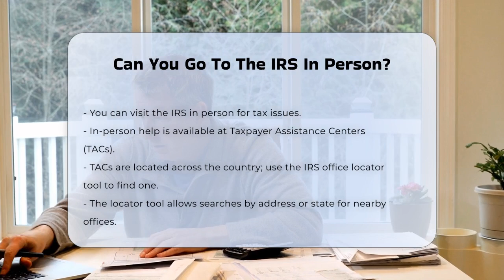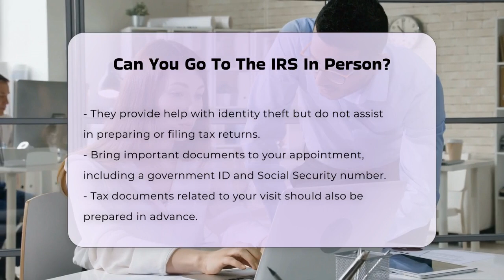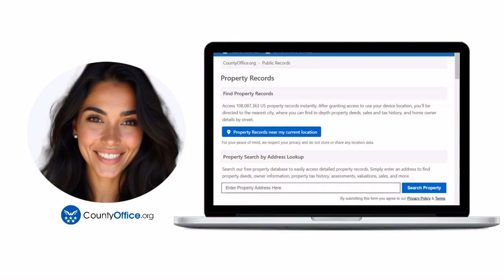Can You Go To The IRS In Person? - CountyOffice.org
Can You Go To The IRS In Person? If you're facing tax-related issues or seeking assistance, visiting the IRS in person can be a valuable option. In this informative video, we will guide you through the process of accessing in-person help at Taxpayer Assistance Centers (TACs) located across the country. We’ll explain how to find a TAC near you using the IRS office locator tool available on the IRS website, which allows you to enter your address or select your state to locate the nearest office, along with their hours and contact information.

We will also cover the importance of making an appointment before your visit, as TACs do not accept walk-ins. You’ll learn what documents to prepare for your appointment, including identification and tax-related paperwork, to ensure a smooth experience. Additionally, we will touch on what types of assistance you can receive at a TAC, from basic inquiries to help with identity theft, while clarifying what services are not provided, such as tax return preparation.

Whether you have a simple question or are facing a more complex issue like an audit, this video will equip you with the knowledge you need to navigate the IRS effectively.